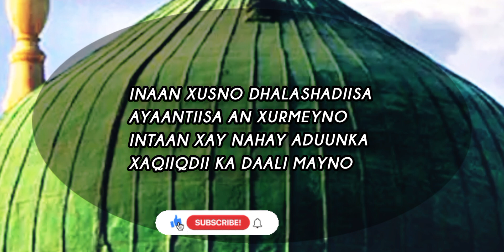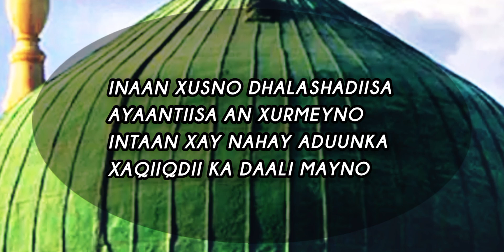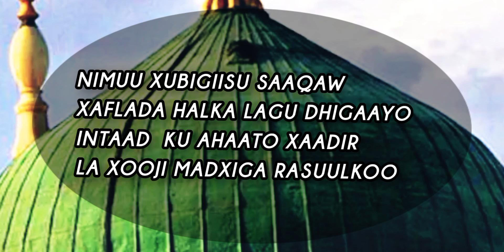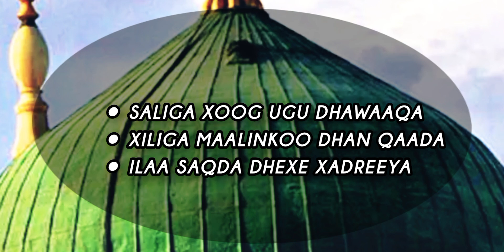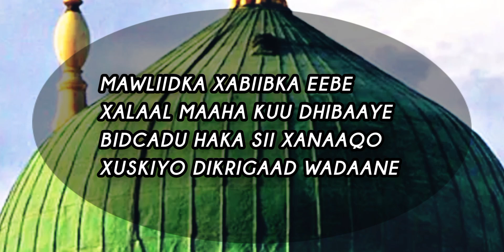QASIIDO NABI AMAAN MAWLIIDKA RASUULKA KABAN BY MURJIN 2024